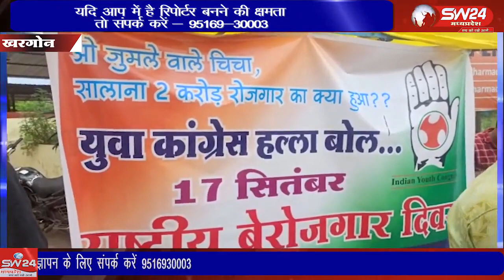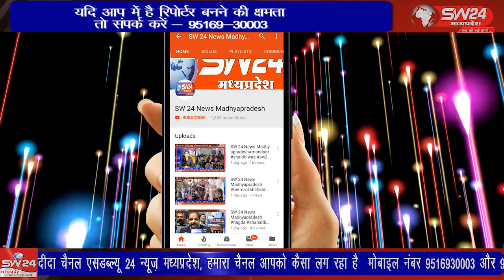SW 24 News Madhyapradesh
berojdardiwas youthcongress khargone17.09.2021 खरगोन युवक कांग्रेस कार्यकर्ताओं ने प्रधानमंत्री नरेंद्र मोदी का जन्मदिन बेरोजगार दिवस के रूप में मनाया । इस मौके पर युवा कांग्रेस के कार्यकर्ताओं ने पीजी कॉलेज के बाहर स्टॉल लगाकर फुटकर सामग्री बेची।